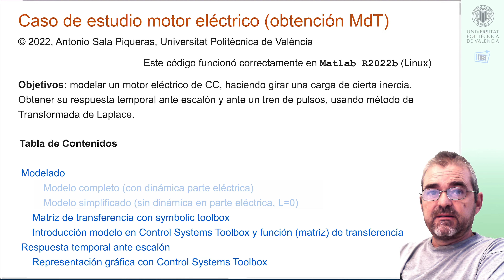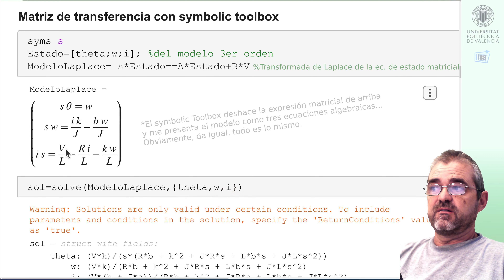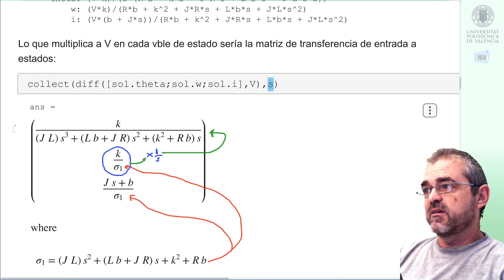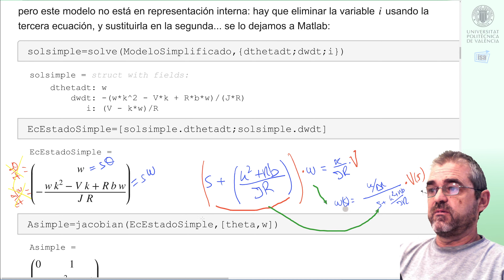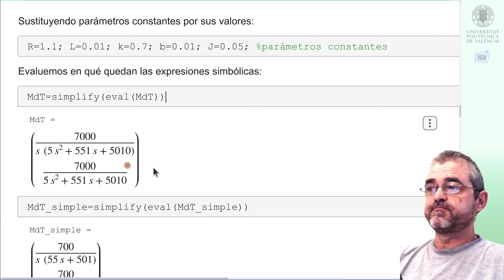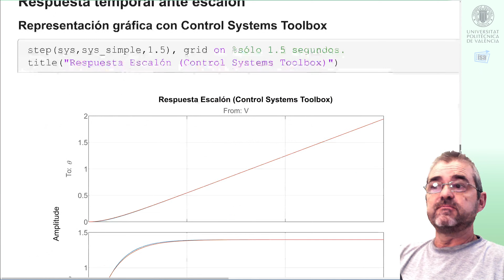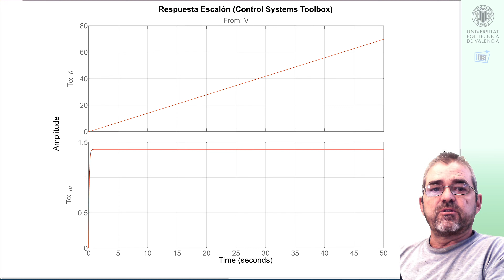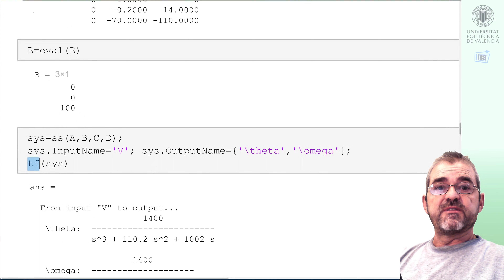Motor corriente continua que hace girar carga: función de transferencia, respuesta escalón step 2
Este vídeo obtiene la representación en el dominio de Laplace de los modelos en representación interna de un sistema electromecánico consistente en un motor de corriente continua que hace girar una carga. El detalle del modelado físico se discute en el vídeo , que se recomienda visualizar antes que éste.

Aquí, se plantea cómo pasar de estado a función de transferencia (bueno, "matriz" de transferencia porque hay DOS salidas de interés, y por tanto debemos trabajar con dos funciones de transferencia simultáneamente, en forma de vector columna).

Obviamente, puede hacerse con manipulaciones de la Symbolic Toolbox (que deberían hacerse ``manualmente'' en un examen de lápiz y papel típico, practícalo), pero también con el comando {tf} del Control System Toolbox. Se comprueba que todo coincide.

También se comprueba que al hacer L=0 en la matriz de transferencia del modelo con dinámica eléctrica, el resultado coincide con la matriz de transferencia del modelo simplificado sin dinámica eléctrica de orden 2, como era de esperar intuitivamente.

La segunda mitad del vídeo obtiene la respuesta escalón con el comando {step} de la Control Systems Toolbox; un vídeo de próxima publicación lo hará paso a paso por el método de Laplace, pero no es relevante en este momento, donde sólo se busca ``comprender'' intuitivamente el sistema que estamos manejando.

Los objetivos de la parte final del vídeo son dos:

Primero, entender qué significa el transitorio (período de aceleración) y el régimen permanente (giro a velocidad constante de equilibrio, posición angular creciendo en forma ``rampa''). Entender también que, en aplicaciones donde el primer segundo no sea importante, que el motor puede describirse de forma muy sencilla con una ``proporcionalidad'': gira a una velocidad de 1.4 rad/s por cada Voltio de tensión de entrada; sólo cuando vamos a ver qué ocurre ``dentro'' del primer segundo es la dinámica importante.

El segundo objetivo es comprender las similitudes y diferencias entre el modelo de orden 3 con dinámica eléctrica y el modelo donde dicha dinámica no se tenía en cuenta... Se observa que, salvo a escalas de tiempo de unos 10 o 20 milisegundos donde sí hay gran diferencia, cuando las cosas se miran a escalas de tiempo de más de 200 milisegundos, no es de demasiada utilidad manejar un modelo complicado cuando un modelo más sencillo tiene una respuesta prácticamente idéntica; en teoría de sistemas, se dice que la dinámica eléctrica ``no es dominante''.

Las fórmulas concretas de la respuesta ante escalón se obtendrán en otro vídeo, en concreto el vídeo (respuesta ante escalón y ante tren de escalones por medio de transformada de Laplace).

Universitat Politecnica de Valencia (UPV)